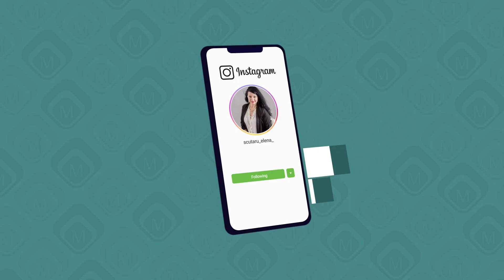Elena Scutaru - Glitter and glamour (NTL INT. Season 5 - Show 14)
Elena Scutaru is one of our trainers from Romania and she will show her skills in our show!